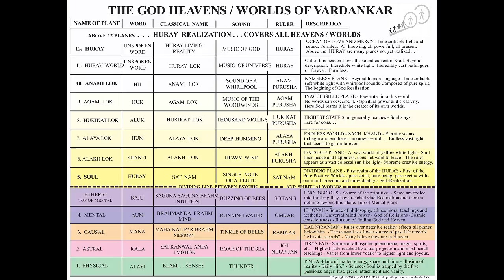Selfless Divine Love and Detachment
Some keys to finding Self-Realization, God Realization and Spiritual Mastership are given in this lecture by Sri Allen Feldman who is a God Realized VARDAN Master.  This lecture was given June 2, 2018.